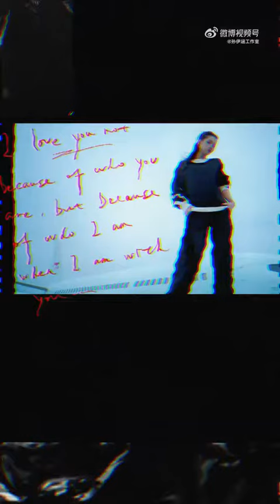Sun Yihan share Li Ning VLOG tidbits (Behind The Scenes)